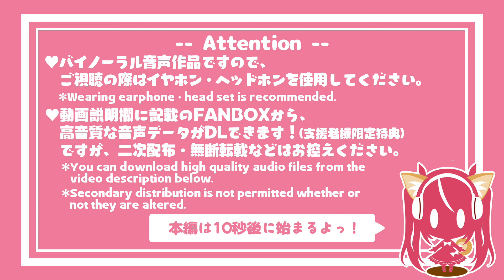【耳かき/ASMR】ヤンデレな元カノからは逃げられない。【バイノーラル】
運命を約束された相手なら、当然の事でしょう？
どうして不思議そうにしているのかしら？
ある日インターホンが鳴り、ドアスコープを覗くと別れた元カノが。
別れた事が受け入れられないのか、いまだに付き合っていると錯覚した元カノが暴走してしまい…！？

アナタならこの愛、受け止めてくれるよね？

◆元カノちゃん
既に２ヶ月ほど前に別れた女の子（20歳）
以前は主人公とも気が合い交際を楽しんでいたが、段々と彼女からの愛情が重くなって行き、危険で好みも合わないと思ったため別れ話を切り出した。
当初はそれを受け入れていたはずが、１ヶ月前に主人公が新しい彼女と付き合い始めた辺りから、ストーキングを始めたらしい。
その頃から「自分は別れてなんていない」という妄想に囚われるようになり、結婚して子どもを作る未来の予定まで完全にできている。
彼女の妄想の中では、今日はとある記念日らしいが…？

イヤホン・ヘッドホンを使用して聴いてください🎧✨
To have a better experience, please use your headphones.

◎投稿者本人は20歳以上の成人です。
◎動画内で未成年が対象となる役、性的満足を目的とするお芝居は一切含まれておりません。
◎当チャンネルは性的なコンテンツは一切含まれておりません。

※こちらの作品は英訳が付いていません。ごめんね…；；
英語・ドイツ語・韓国語…その他外国語の翻訳つけられる方がいらっしゃいましたら是非つけていただけると助かります…！
翻訳の協力をしていただける方は、Twitter(@shiba_15_)のDMにご連絡お願いします
※If you can translate my work into your language, I'd appreciate any help.

┈┈音源DLはFANBOXから┈┈
高音質な音声データや、音声作品のイラストデータを配布中！
ここでしか聞けないボイスなども公開中…!?

ココナラ )などでお気軽にどうぞ！